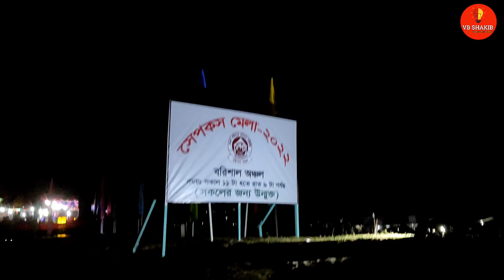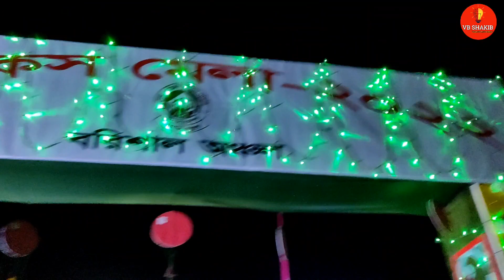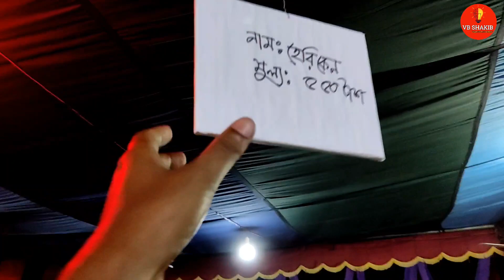সেপকস মেলায় হাতের তৈরি আসবাবপত্রের দাম কেমন ছিল। শেখ হাসিনা সেনানিবাস লেবুখালী এর সামনে। Lebulhali